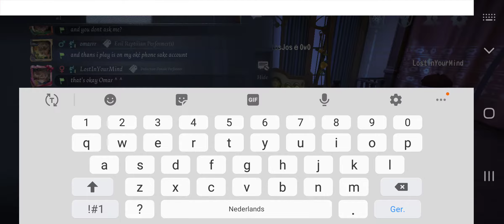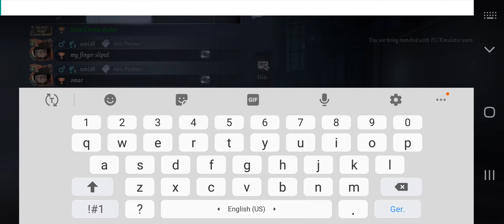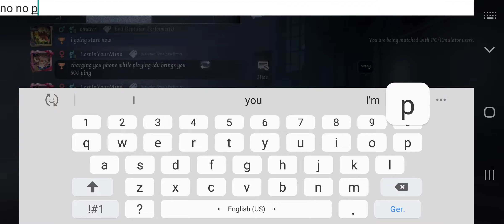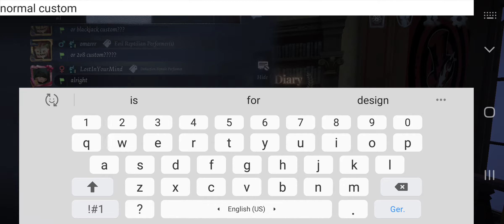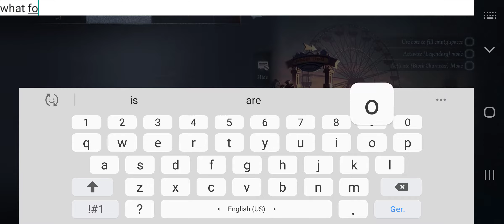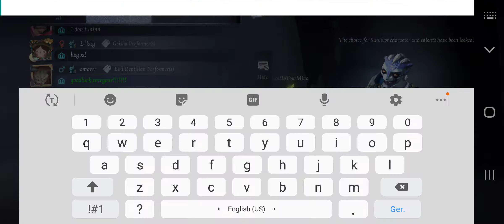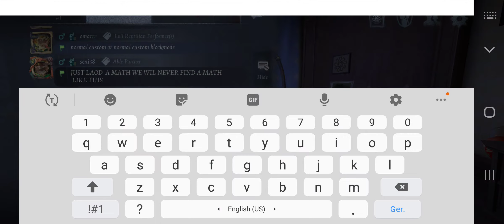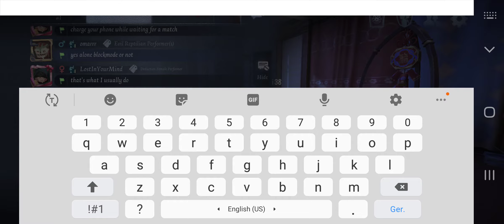My first identity v match and video on my new phone!!!😀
I hope you have enjoy this video

- 6GB RAM

128GB

Samsung.